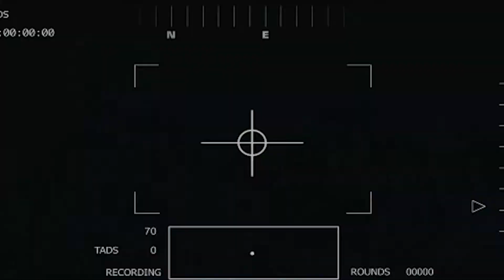That One Time in Santa Monica (LA Film School Project)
Hello, heres a video I made for my directing class at 'The Los Angeles Film School'.

I'd love to hear your thoughts. Thanks,
-Tony

Song: pxzvc - in luv w u (feat. Shiloh)

[Being in love with you seems like a really bad idea]